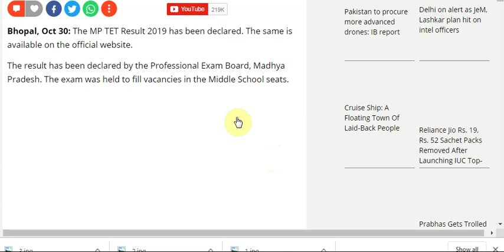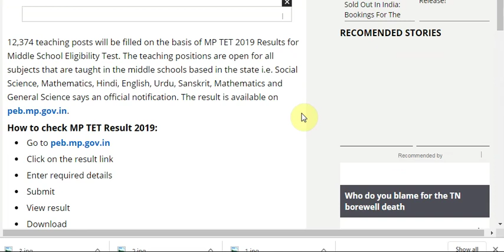MP TET Result 2019 declared, direct link to download